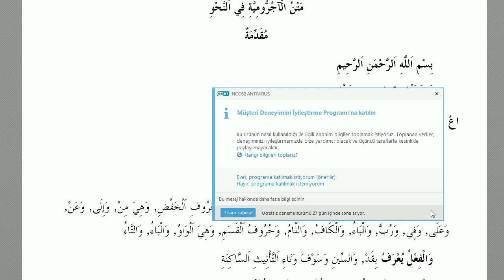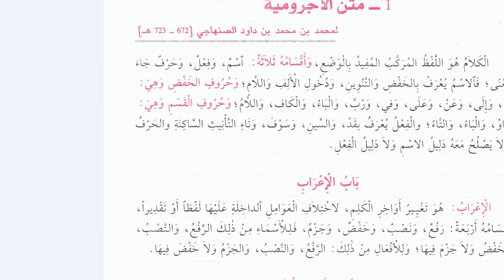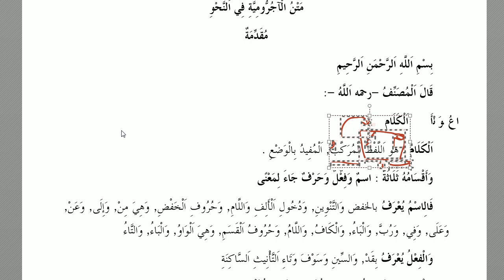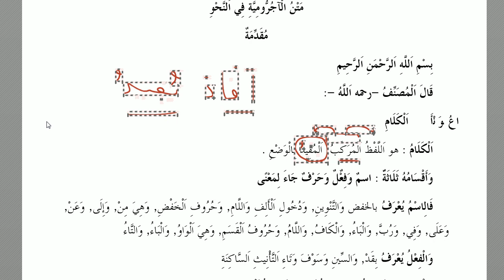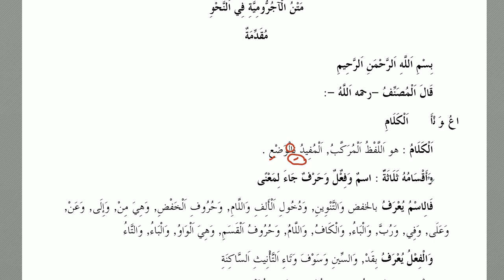Harekesiz Metin Okuma Çalışması - 4| HD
-- Bu videoda , bir nahiv kitabı olan Acrumiyye üzerinden inceleme yapılmıştır.